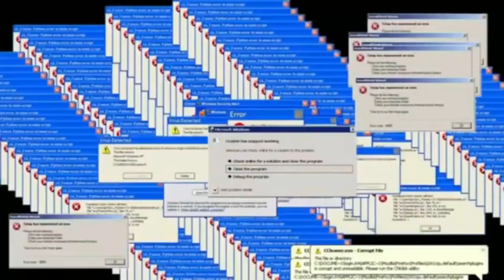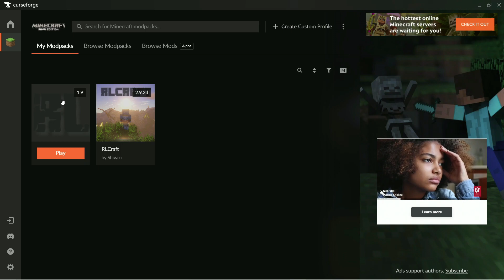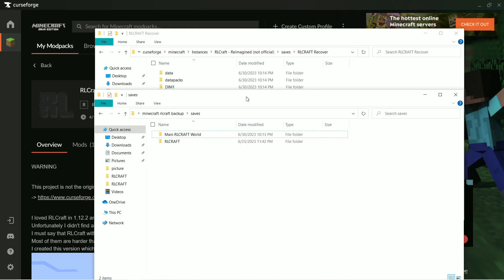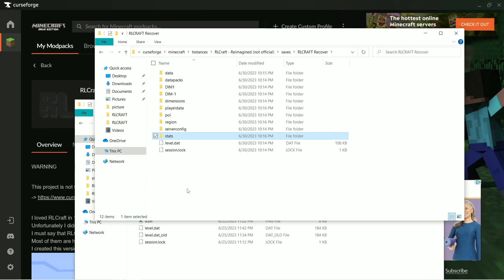Minecraft How To Fix Corrupted Curseforge World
Hello, my zexses today I'm going to show you How To Fix Corrupted Curseforge Worlds In Minecraft so if this video helps you please leave a like🔔 Subscribe for more awesome content, and as always remember to take a step back and enjoy life.